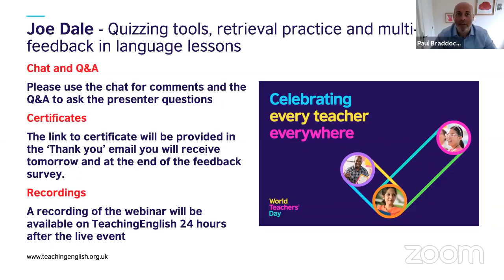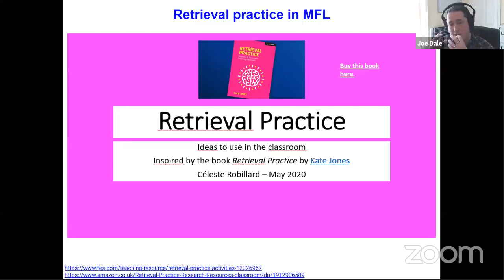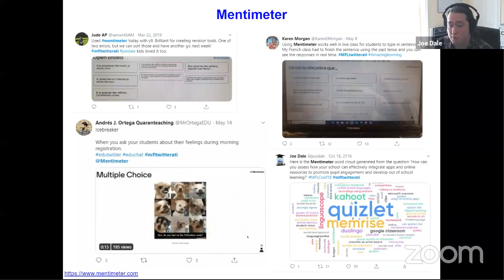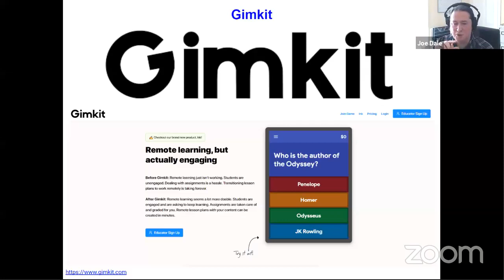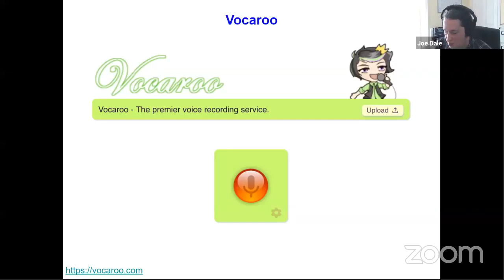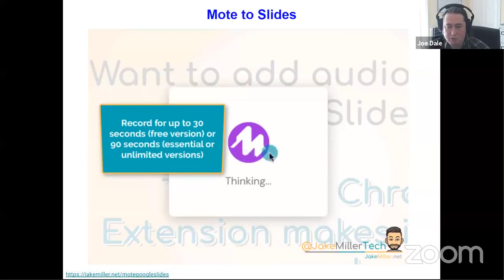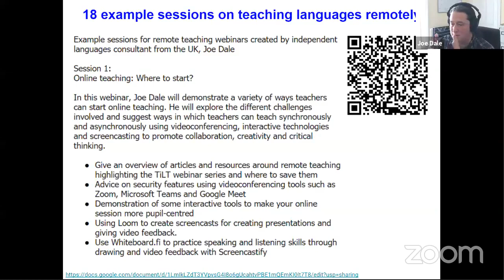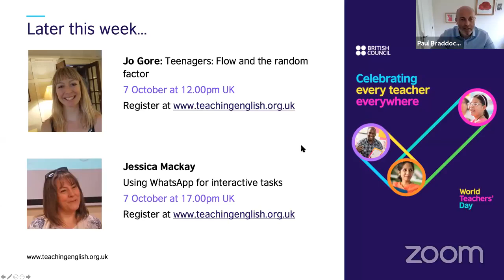Good practice in online teaching and assessment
Webinar: Quizzing tools, retrieval practice and multi-modal feedback in language lessons.

In this session for World Teachers Day, Joe Dale showcases a variety of examples of good practice in online teaching from practising secondary school languages teachers on Twitter. He explains ways in which teachers have dealt with life during the pandemic and shows how different cross-platform tools can promote collaboration, independent learning, retrieval practice and assessment opportunities in a remote teaching and hybrid teaching context.

Joe demonstrates how easy it is to enhance learning in a purposeful way with a range of tools which allow learners to practise, reflect and share the results easily.